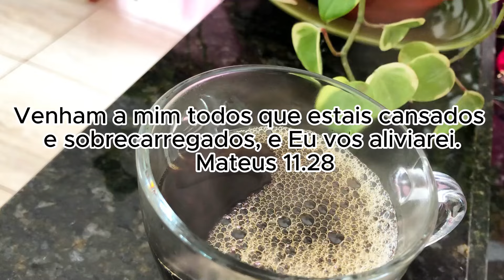CAFÉ E PALAVRA | MANTER NOSSA FIDELIDADE A DEUS | DEUS NOS HONRA | DEVOCIONAL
❤️INSTAGRAM DA LOJA:

 / closetfrancampos

🔴SUPER PROMOÇÃO DA PROGRESSIVA -
PREÇO BLACK FRIDAY -

VALOR DO LIVRO : 21,90

FORMA PISCINHA:

MEU PROTETOR SOLAR

🔴PRODUTOS QUE USO NO MEU SKINCARE:

Instagram da principia:

 / principiask.  .

❤️INSTAGRAM DA CEREALISTA:

 / cerealistas.  .

🌸 LINK DOS PRODUTOS QUE USO E INDICO:

🔴LINK DO MEU FORNO ELÉTRICO:

🔴LINK DA MINHA AIRFRYER:

🔴LINK DO MEU ASPIRADOR:

🔴LINK DO MEU COOKTOP:

🔴LINK DO MEU DEPURADOR:

 🔴LINK DAS MINHAS PANELAS:

🔴LINK ESCOVA SECADORA:

🔴MÁQUINA DE LAVAR ROUPAS:

🔴MESINHAS DE CABECEIRAS PÉ PALITO:

🔴TRILICHE DAS CRIANÇAS:

👉🏻ME SIGA NO INSTAGRAM:

 / francampos92

Use meu código:
26045205